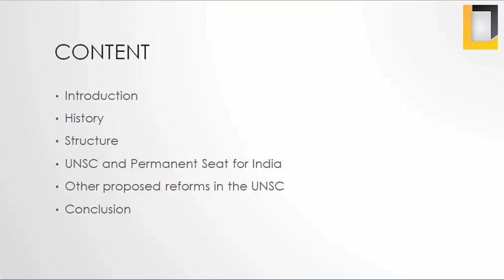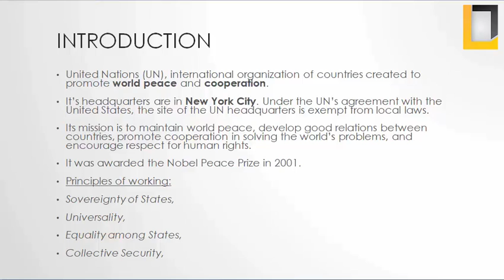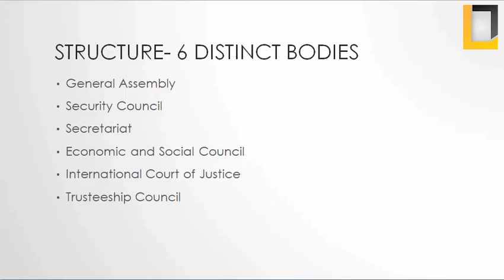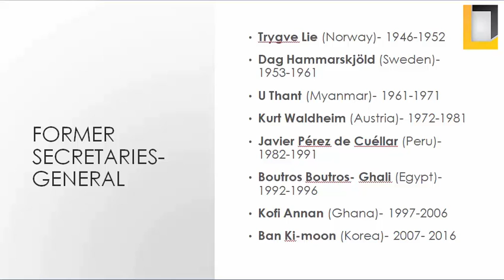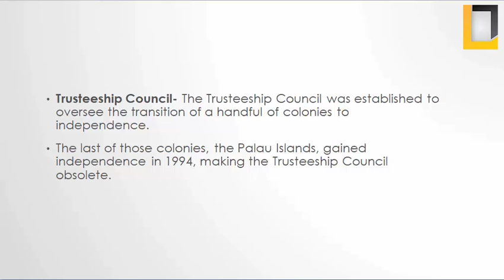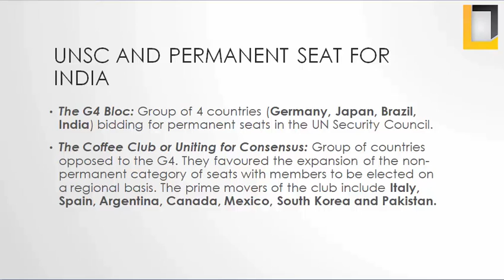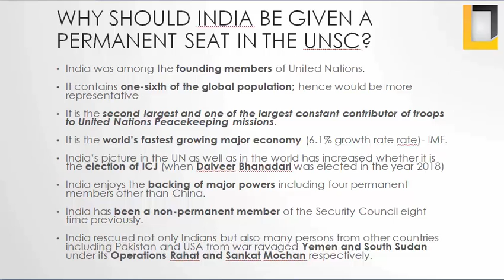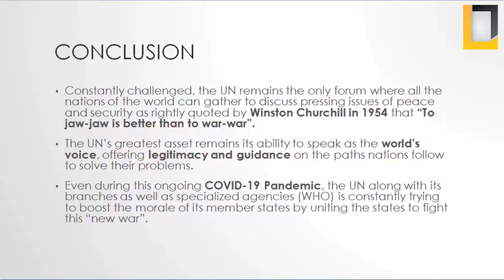L:1 Crash course in International Organizations - United Nations | IAS UPSC PSC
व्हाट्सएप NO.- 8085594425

twitter Hi everyone! My name is Suryanjali. I am pursuing M.A. in politics (with specialization in International Relations) from Jawaharlal Nehru University.

This video contains explanations in 'Hinglish' for the slides made in English. So, this is for students from English Medium background.